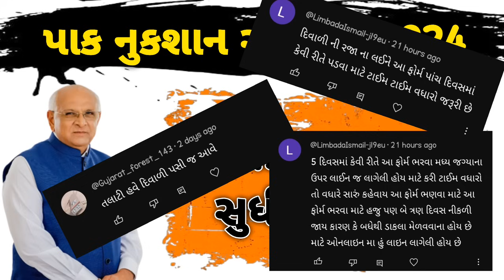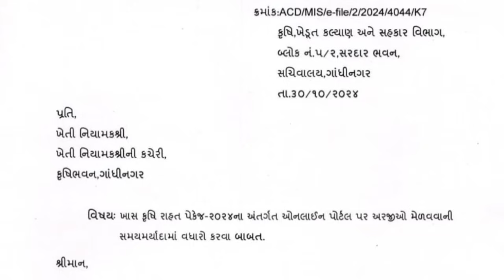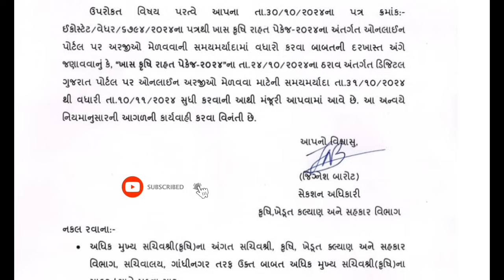પાક નુકશાન સહાયની તારીખમાં વધારો ॥ Pak Nuksan Sahayni Tarikhma Vadharo ॥ કૃષિ રાહત પેકેજ-2024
👇🎧🎧🎧  Keywords for Search out My Video  🎧🎧🎧👇
Krushi sahay
Krushi sahay peckej
Krushi rahat peckej
Krushi sahay peckej 2024
Krushi rahat peckej 2024
Krushi sahay peckej 2024 gujarat
Krushi sahay peckej 2024 vishe mahiti
Krushi rahat peckej 2024 vishe mahiti
Krushi sahay peckej 2024 vishe mahiti Gujarati ma
Krushi rahat peckej 2024 vishe mahiti Gujarati ma
Pak vimo
Pak vimo ketlo malse
Pak vimo 2024
Pak vimo jaher
Krushi sahay vishe Gujarati ma mahiti
Pak nuksan sahay
Pak nuksan sahay ketli malse
Pak nuksan sahay kya Jilla ma malse
Pak nuksan sahay 2024
Pak nuksan peckej
Pak nuksan peckej full details
Pak nuksan peckej vishe mahiti
Pak nuksan sahay 2024 gujarat
Krushi vimo
Krushi vimo gujarat
Krushi vimo 2024
Pak nuksan sahay gujarat
paak nuksan sahay list of district Taluka and village 2024
list of Paak nuksan Sahay 2024
krushi sahay
i khedut
ikhedut registratio
ikhedut portal gujarat 2024
ikhedut.gujarat.gov.in 2024
ikhedut portal 2024 yojana
ikhedut portal application status
ikhedut portal registration
ikhedut registration
krushi
krushi sahay

© All Copyrights Reserved to :  Bharat Madhar